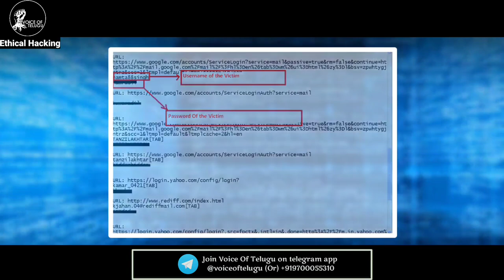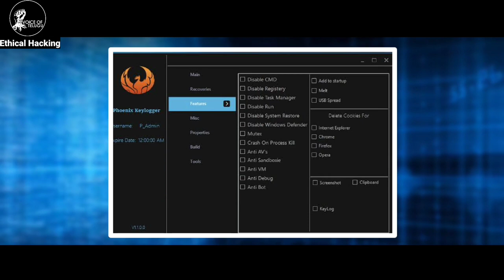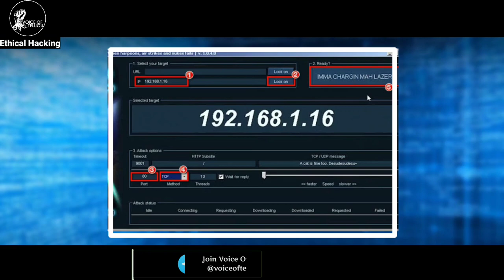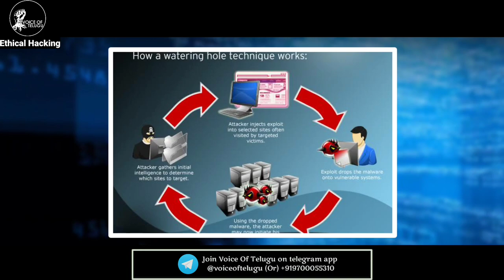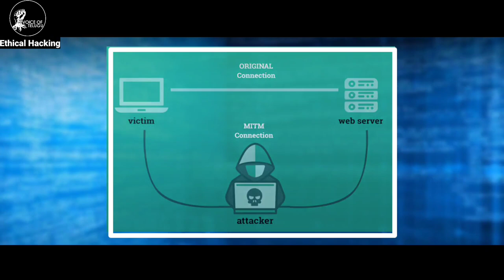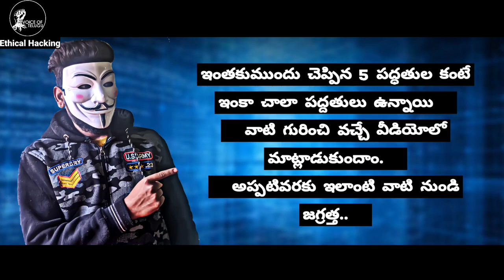How Hackers Hack EP #01 | Most Common Hacking Methods In Telugu | Voice Of Telugu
Top 05 Hacking Techniques In Telugu | Voice Of Telugu Ethical Hacking

Voice Of Telugu - Ethical Hacking is a telugu hacking youtube channel you can learn here ethical hacking, security, penetration testing and malware analysis etc...

*NOTE :
               All video’s and tutorials are for informational and educational purposes only. We believe that ethical hacking, information security and cyber security should be familiar subjects to anyone using digital information and computers. We believe that it is impossible to defend yourself from hackers without knowing how hacking is done. Videos provided on ( Voice Of Telugu - Ethical Hacking ) youtube channel. Is only for those who are interested to learn about ethical hacking, security, penetration testing and malware analysis. Hacking tutorials is against misuse of the information and we strongly suggest against it. Please regard the word hacking as ethical hacking or penetration testing every time this word is used.
(this channel doesn't provide any kind of illegal stuff at any cost. Every video on This channel is about knowledge on technology)